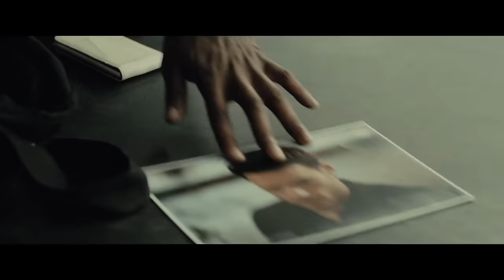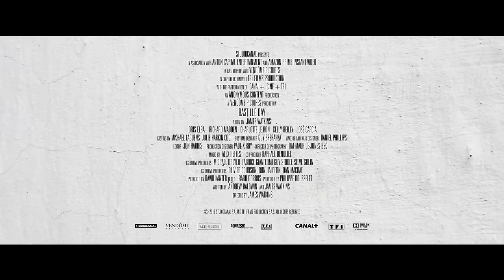Bastille Day Trailer #1 - Idris Elba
A young artist and former CIA agent embark on an anti-terrorist mission in France.

Director: James Watkins
Writers:  Andrew Baldwin
Cast: Idris Elba, Richard Madden, Charlotte Le Bon, Eriq Ebouaney, José Garcia, David Georgiou, Mohamed Makhtoumi, James Cox, Jérôme Gaspard, Laura-Ann Brand